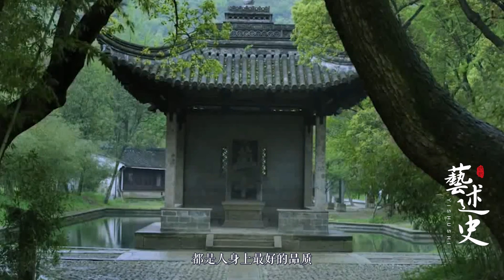一个人身上有这四个特征，做事往往顺风顺水，容易出人头地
我们常常说\n天命不可违\n要顺天而行\n否则的话\n就会祸及自身\n但是生活中\n总会有一些上天眷顾的幸运儿\n那么这些幸运儿\n身上到底有哪些特点呢
➤Thanks收看！